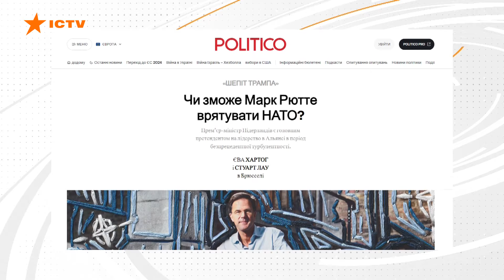УКРАЇНА повинна стати ЧЛЕНОМ НАТО ЗА МОЄЇ КАДЕНЦІЇ ⚡️ РЕЗОНАНСНІ підсумки візита Марка Рютте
Те, що працює у небі Близького Сходу й допомагає обороні Ізраїлю може працювати й в небі України, так само допомагаючи рятувати життя. Заявив президент Володимир Зеленський, підбиваючи підсумки зустрічі з новопризначеним керівником НАТО Марком Рютте який учора відвідав Київ. Свій візит в Україну новий Генсек НАТО здійснив лише через 2 дні після вступу на посаду.
Автор відео: журналіст програми Факти ICTV Олександр Мужичук ексклюзивно для телемарафону Єдині новини.

Побач більше!